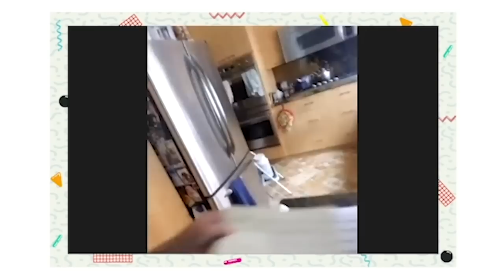Ralph Johnson - Earth Wind and Fire, Legacy, and keys to being successful - EP 044 | Apan Podcast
The legendary Ralph Johnson of the Rock and Roll hall of fame group Earth, Wind, and Fire checked in with the APAN podcast. With touring cancelled, and the future still uncertain, Ralph took time to give us some much needed guidance, insight, and even helped Vee and AD question their purpose.

Ralph Johnson is a Grammy lifetime achievement award, Kennedy Center Honoree, Dozens of awards, a member of the Rock and Roll Hall Of Fame, and if nothing else A LEGEND.

We hope you learned as much about life as we did during this interview.